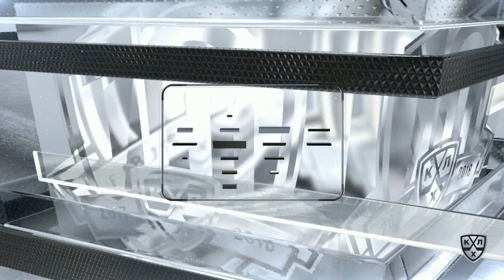Dinamo Mn 4 HC Sochi 2, 6 September 2017 Highlights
1:0 - Цветков Алексей (Морозов Егор) 2:25
1:1 - Китаров Александр (Кулаков Александр, Коробов Дмитрий) 31:15
1:2 - Фонтэйн Джастин (Хауден Куинтон, Граньяни Марк-Андре) 32:06
2:2 - Щегольков Вадим (Цветков Алексей, Лапенков Евгений) 34:09 ГБ
2:3 - Клинкхаммер Роб 46:51
2:4 - Фонтэйн Джастин (Клинкхаммер Роб, Хауден Куинтон) 51:00

Вратари: Шикин Дмитрий - Энрот Юнас
Броски: 24 - 42
Штраф: 14 - 12
Вбрасывания: 27 - 42